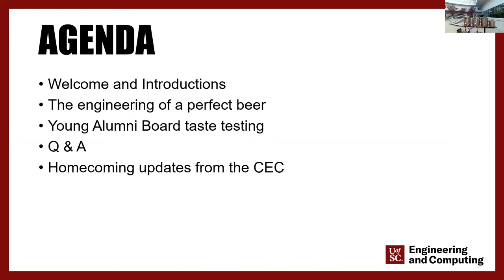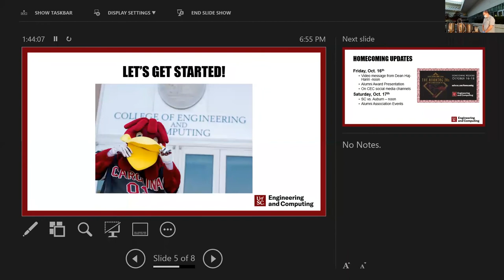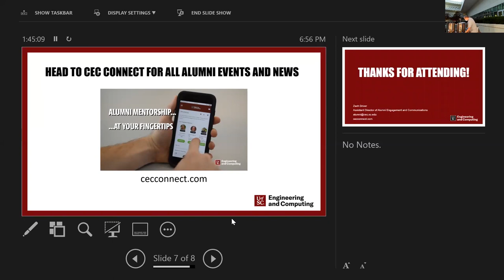How to Engineer the Perfect Beer from Home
Happy Homecoming 2020! This virtual class teaches you how to brew beer from home with CEC professor Dr. John Rose.